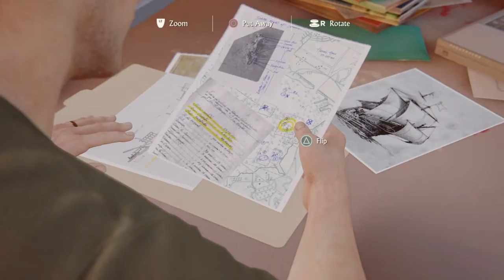Chapter 3 {Uncharted 4 A Thief's End}